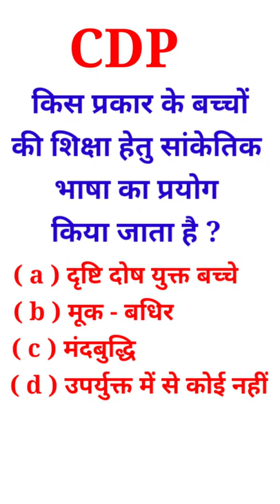Gk CDP | GK question | General knowledge | GK in Hindi | GK short video | GK quiz